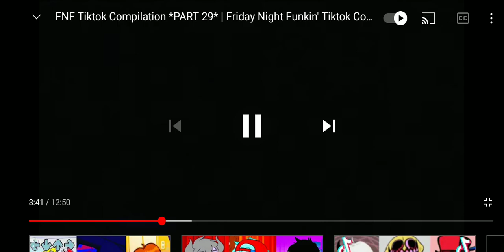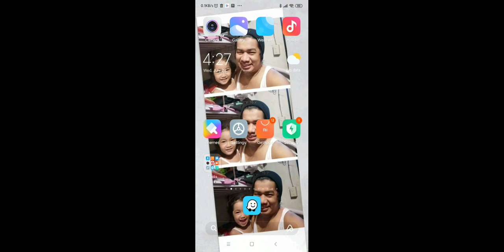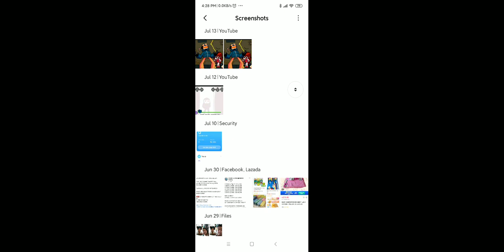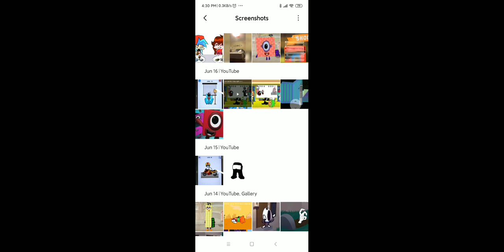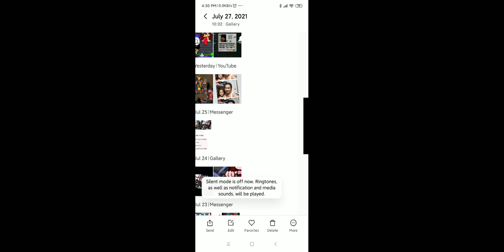October 11, 2021